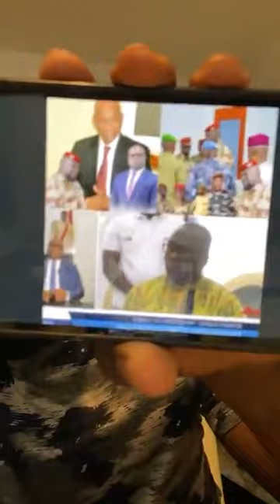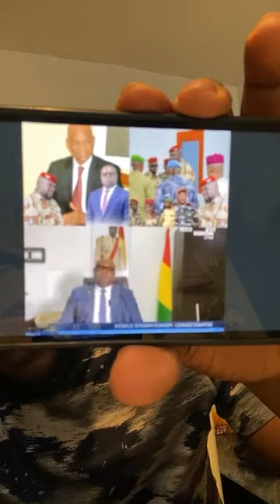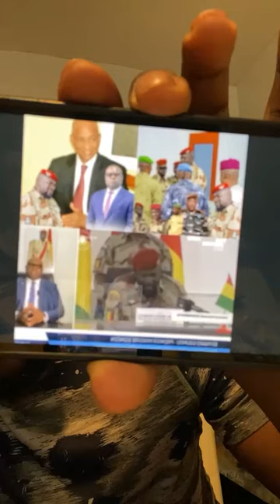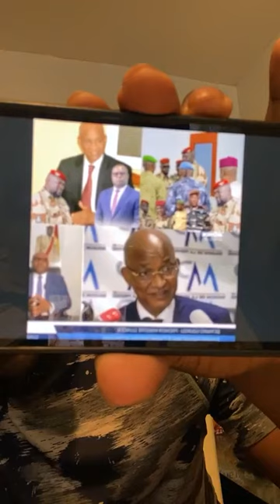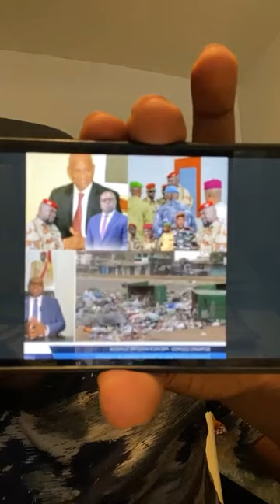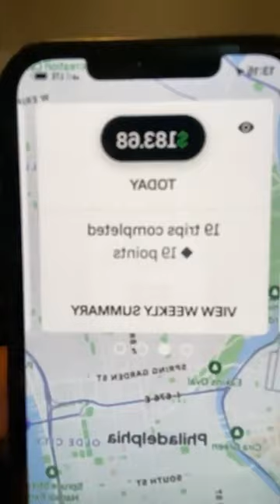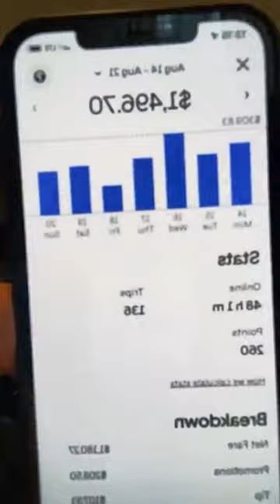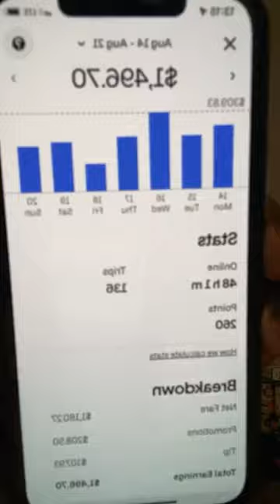LES COMMUNICANTS BIDONS DES PUTSCHISTES